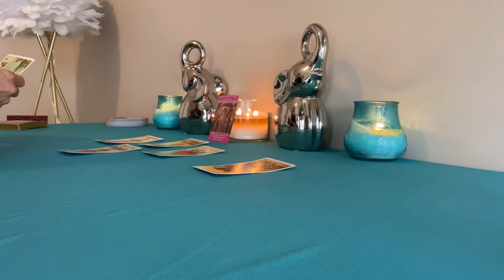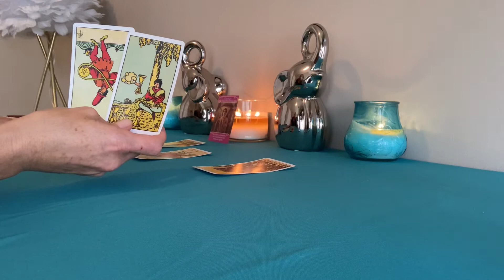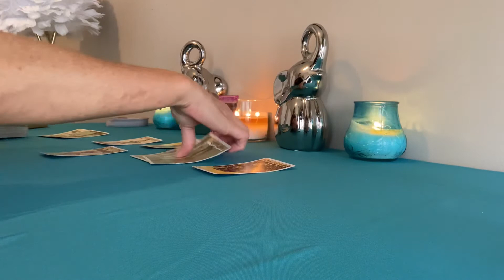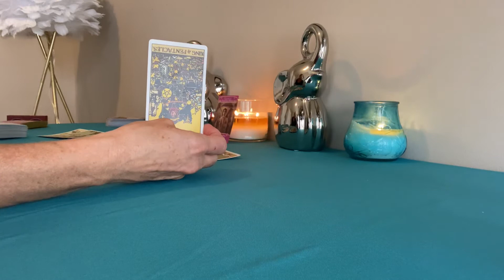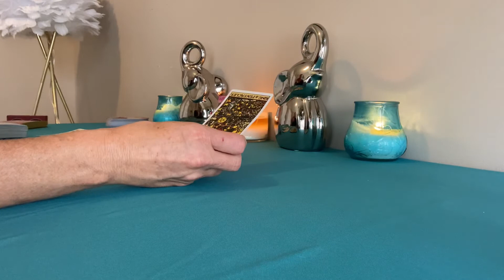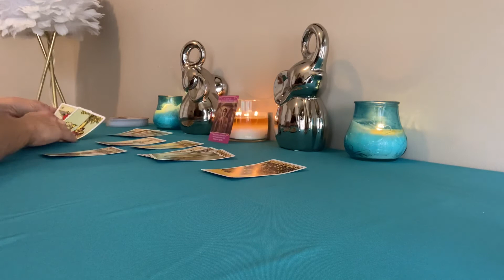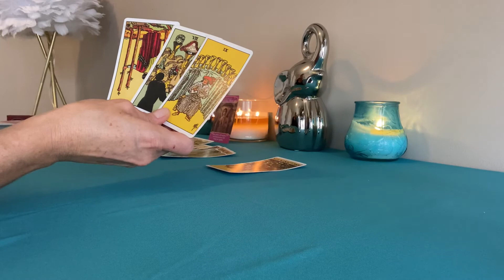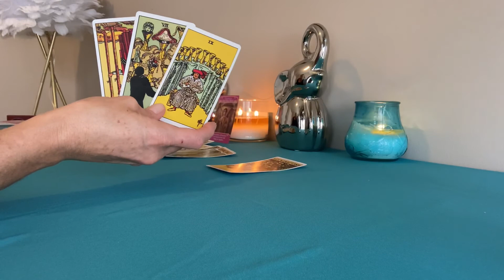♍️ VIRGO ❤️LOVE SEPTEMBER❤️ WHO IS THIS????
Thank you for visiting my channel. I so hope you enjoyed your reading!! Thank you in advance for all your likes, shares, and subscribes! I appreciate you all!

            ***PERSONAL READINGS***
I genuinely love doing personal readings. I do Psychic, Tarot, and Medium Readings. My hope is to help you in any way I can on your journey. When you email to book please include the Type of reading you would like and the length of time! I do many personals per week and fill up quickly. I will respond to give availability. This is the temporary system until my website is set up for appts.

NOTE: I am on EST. Please calculate the difference for yourself. The appts.are booked on my Timezone! All readings are done by phone. If you would like to FaceTime please specify! Group medium readings are always done Via FaceTime!

*Payments must be made at time of booking.*. I also do not give refunds. I am confident you’ll be pleased with your reading. Thank you in advance for allowing me to share my gift with you!

20mins any topic: $65 US
40mins any topic: $125 US
60mins any topic: $175 US
For Group Medium Readings: LIVE
In larger groups often only a few receive messages, but I channel quickly so sometimes everyone gets a message.

❤️Lots of Love and Light Always❤️
    Jennifer